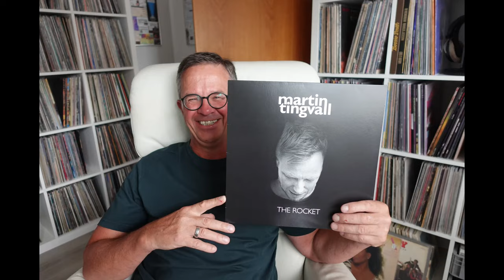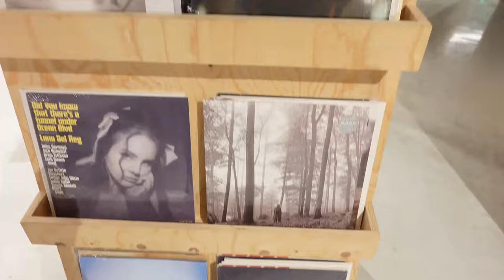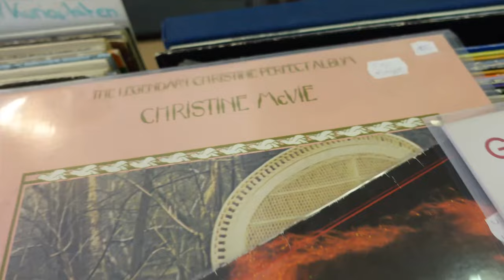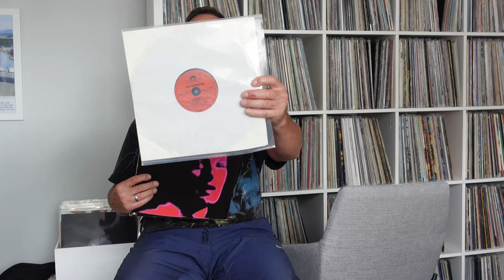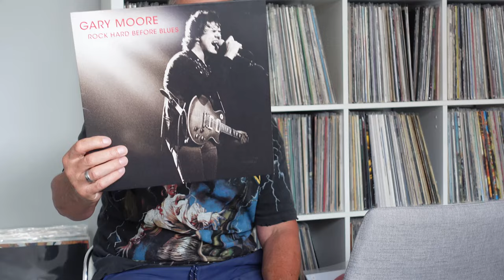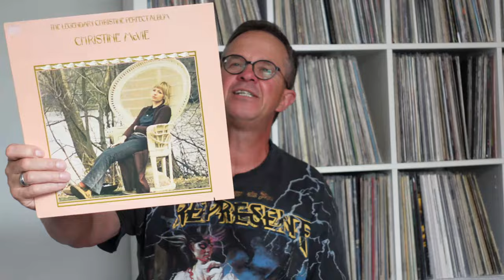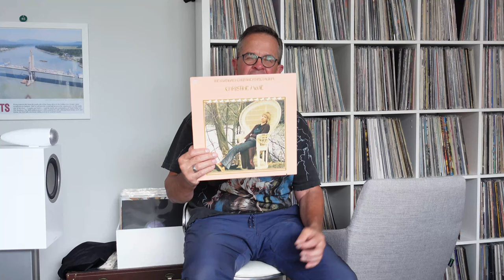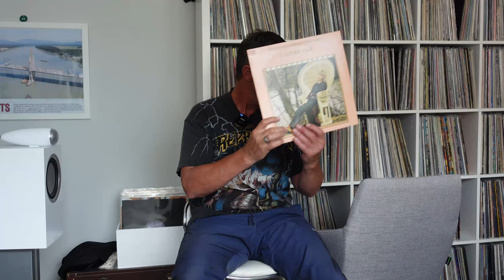Kuriose Vinyl Fundorte + Müller und Magdeburg Hot Rats Records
Oxfam, Berlin  Urban Outfitters , Müller Magdeburg und Hot Rats Records Magdeburg.

Meine Platten:
Oklahoma -Debut
Mink De Ville - When Angels Fear To Tread
Randy Newman - Trouble In Paradise
Black Sabbath -Mob Rules
Dream Theater - A View From The Top Of The World
Jon Anderson - Animation
Frank Zappa - Apostrophe
Gary Moore - Rock Hard Before Blues
Christine McVie - The Legendary Christine Perfect Album

Zubehör:
DJ1 OSMO POCKET 3 CREATOR COMBO
SONY ZV1
RÒDE WIRELESS GO II & RÒDE CHARGING CASE